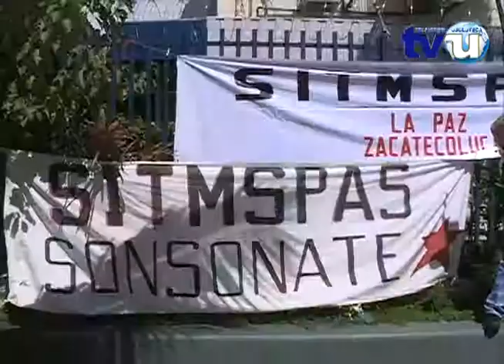Sindicalistas de Salud protestaron para que los diputados no aprueban una ley que les afectara